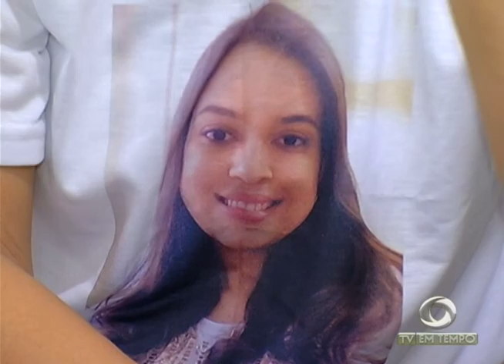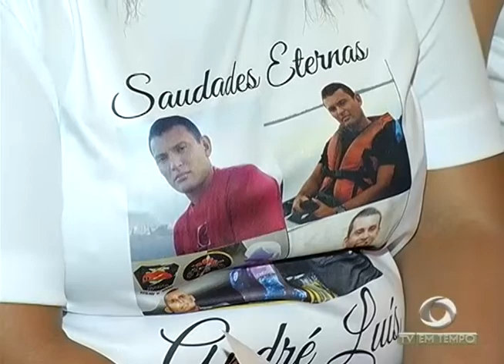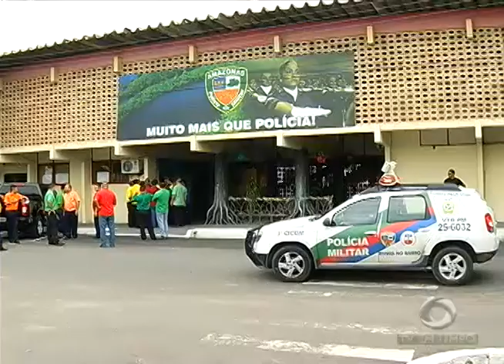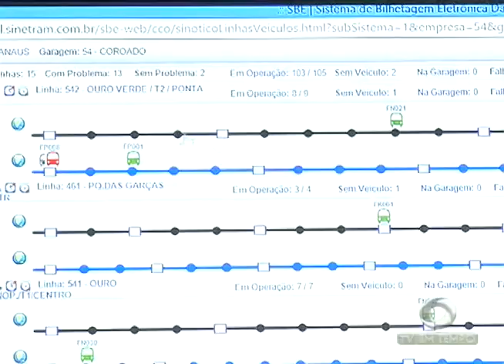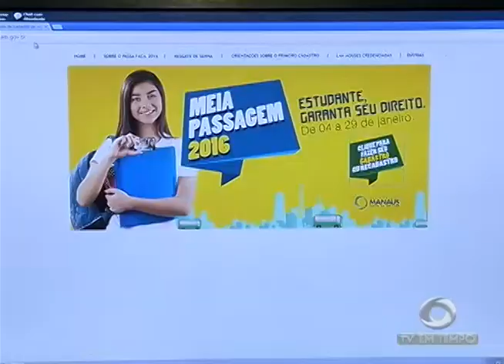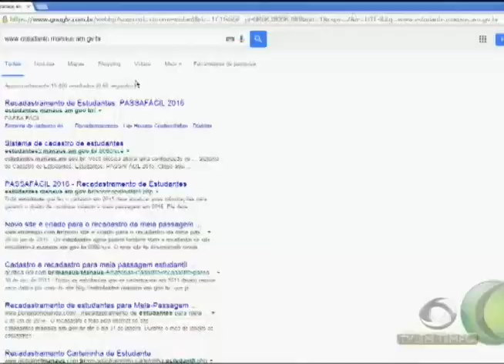BOLETIM EM TEMPO - MANHÃ (05.01.2016)